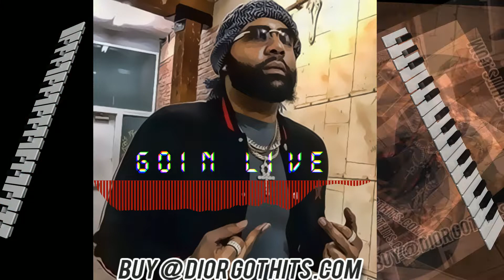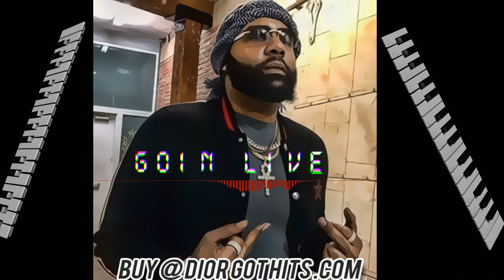Money Man x Zaytoven Type beat | Goin live | Prod by Dior Louis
Production Credits: 🎹Migos, Yung Booke (Grand Hustle), Lil 100 (SODMG),MPA MuddGod, Lil Lonnie,NuReligion, LT gwala, Polo Boy Shawty & More

Effect author credits:
"ImageWarp", author: Jph Wacheski